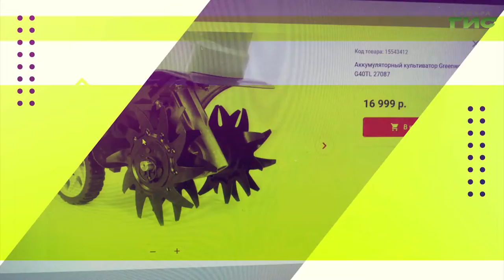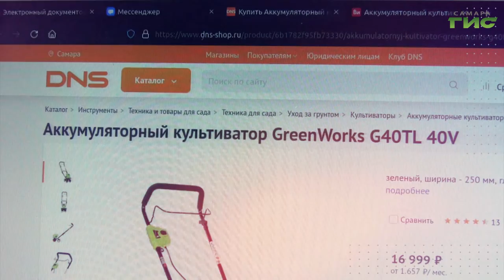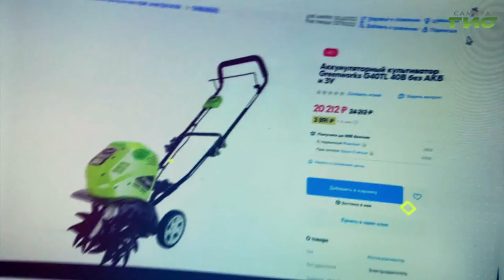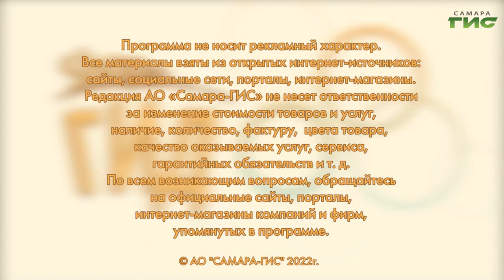Как выбрать недорогой и надежный мотокультиватор / "Shopping-ГИД" от 28.04.2022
Мотокультиватор — незаменимый помощник для садоводов и огородников. "Shopping-ГИД" подскажет, какую модель выбрать.